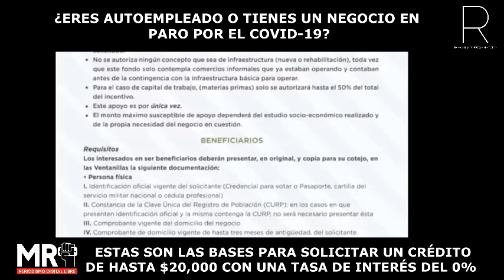AYUDA PARA AUTOEMPLEADOS POR CONTINGENCIA ESTATAL